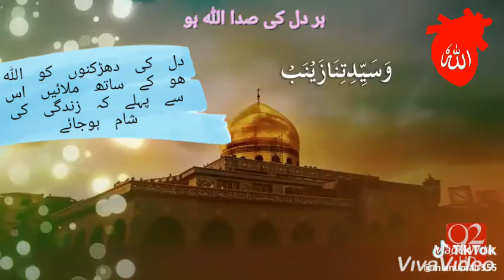عالمی روحانی تحریک انجمن سرفروشان اسلام پاکستان